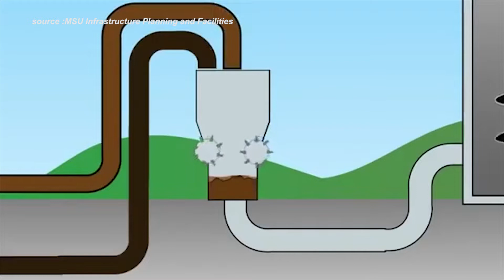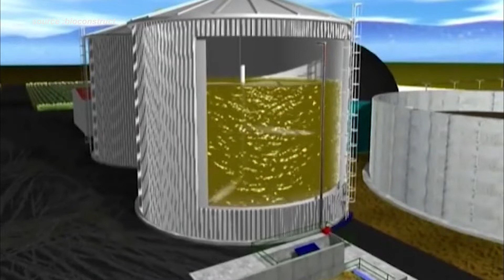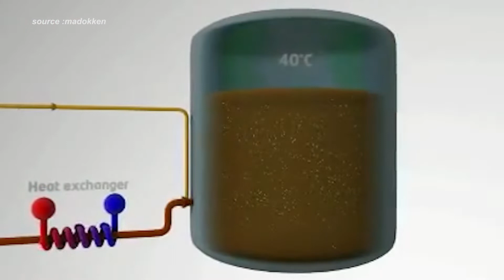Proses Pengolahan BIOGAS - Sumber Energi Terbarukan dari LIMBAH TERNAK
Peluang pengembangan bioenergi khususnya biogas dimungkinkan akan berkembang di Indonesia karena potensinya yang cukup besar.
Biogas merupakan sumber energi terbarukan penting sebagai substitusi unggul dan mampu menyumbang andil untuk memenuhi kebutuhan bahan bakar rumah tangga.
nah, bagaimana sih proses pengolahan biogas sehingga dapat dimanfaatkan sebagai sumber energi,
saksikan jawabannya dalam video kali ini! Tapi sebelumnya jangan lupa subscribe dan aktifkan tombol notifikasinya, agar channel ini dapat terus berkembang serta menyajikan konten – konten menarik lainnya – yuk kita simak Proses Pengolahan BIOGAS - Sumber Energi Terbarukan dari LIMBAH TERNAK

Lalu, kira-kira apa sih anugerah PROPER itu, bagaimana sejarah perjalanan anugrah proper & sejauh apa manfaatnya bagi lingkungan? Saksikan jawabannya dalam video kali ini Sejarah Perjalanan PROPER (Program Penilaian Peringkat Kinerja) di Indonesia

00:00 Intro
00:56 Apa itu Biogas
01:51 Proses pembentukan Biogas
03:28 Reaksi kimia pembentukan biogas
04:52 Instalasi Biogas